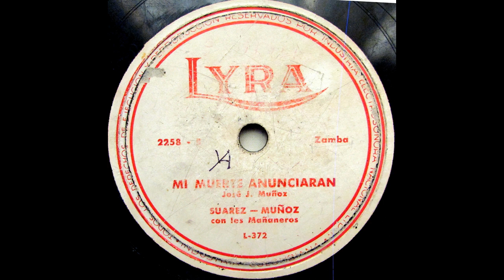TE ALEJASTE - SUAREZ Y MUÑOZ - Pasillo.